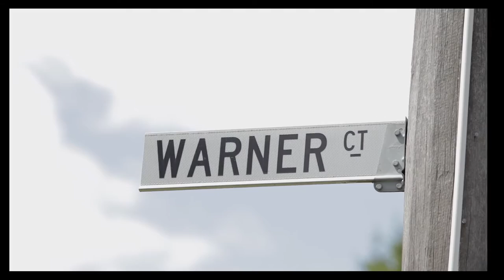FOR SALE 16 Warner Court, Donvale Barry Plant Manningham Doncaster East